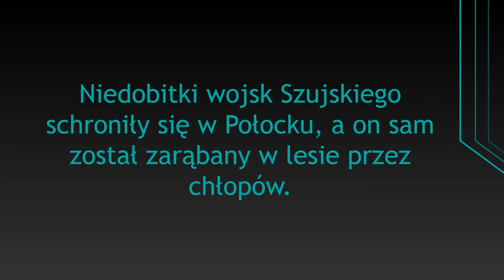PN-6 WPL--56 --- OK--INT --- Bitwa pod Czaśnikami